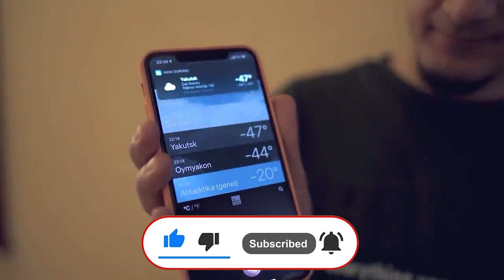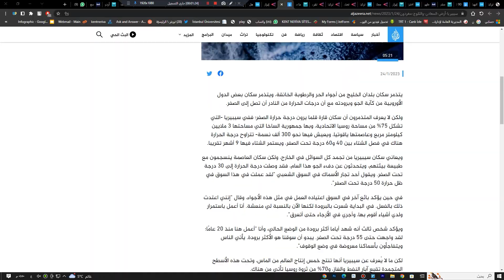أرض المعادن والثلوج والتجمد.. كيف يعيش سكان سيبيريا؟